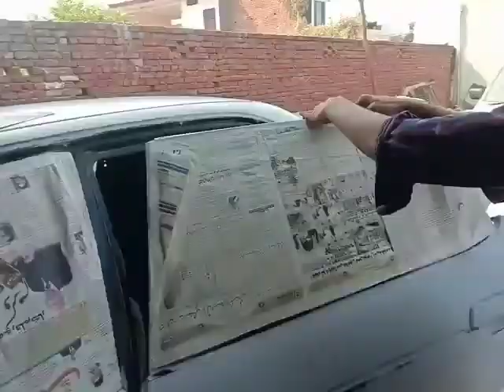Final modification baleno to mercedes a class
baleno to mercedes a class